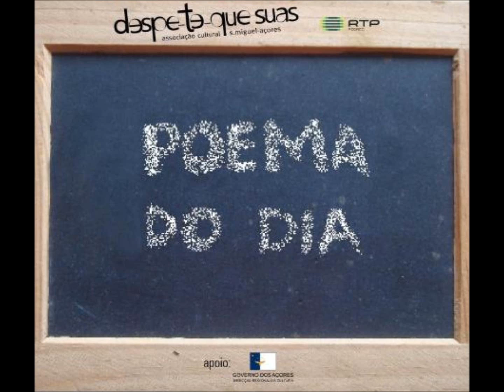CHUVA - José Enes, Poema do Dia 72.wmv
Dito por São Medeiros e comentários de Beatriz Sousa Barata e Urbano Bettencourt.
Em 2011, durante 4 meses, Poema do Dia foi uma rubrica diária de poesia na Antena1/Açores.
Direção: Nelson Cabral
Consultoria: Urbano Bettencourt
Design: Joana Dias
Produção: Nelson Cabral e Paulo Vasconcelos
Apoio técnico: Antena1/Açores
Elenco:
Ana Costa, Anabela Almeida, Fátima Sousa, José Carlos Jorge, José Medeiros, Margarida Benevides, Nelson Cabral, Paula Coelho, Pedro Cerqueira, Raul Resendes, São Medeiros e Sónia Maia Teixeira.
Uma produção da Associação Cultural Despe-Te-Que-Suas em co-produção com a Antena1/Açores e com o apoio do Governo dos Açores.